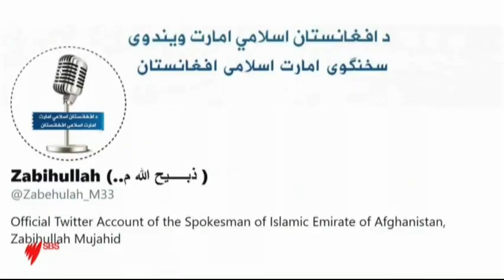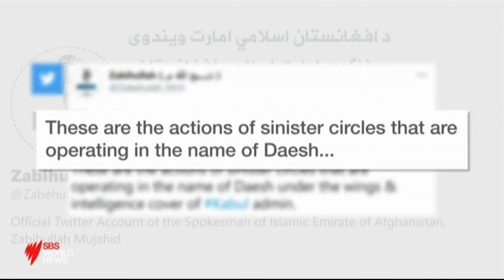Kabul School Bomb 09 May 2021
Kabul School Bomb